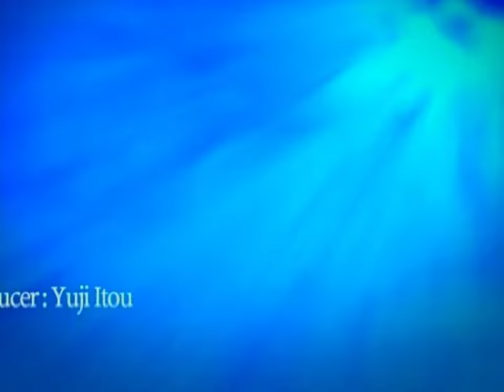The Sniper 2 (PS2) - Stage 03